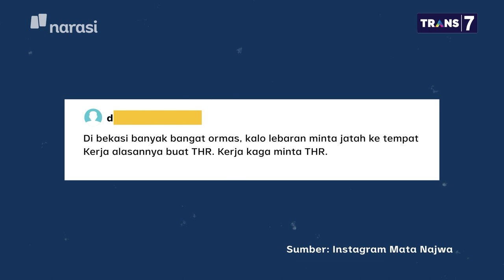Pemuda Pancasila: Junimart Tak Ikhlas Minta Maaf - Cemas karena Ormas (Part 7) | Mata Najwa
Yorrys Raweyai (Wakil Ketua Majelis Pertimbangan Organisasi Pemuda Pancasila) blak-blakan bahwa ia merasa Junimart belum meminta maaf kepada Pemuda Pancasila secara ikhlas. Sehingga, ia merasa Junimart harus mendatangi ormas Pemuda Pancasila dan meminta maaf secara langsung kepada Pemuda Pancasila.

(Narasi)

Tonton juga Mata Najwa eps. [Cemas karena Ormas] dan episode lainnya di atau klik link di bawah.